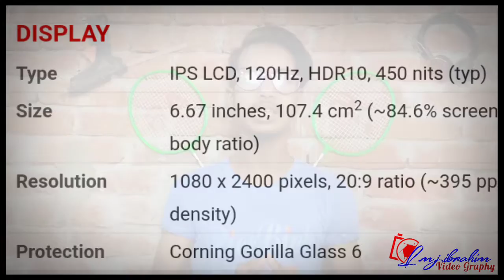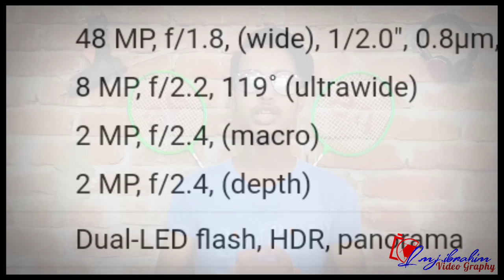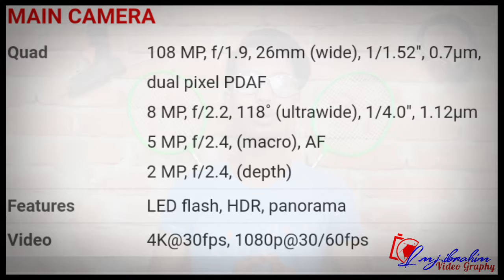Poco X3 Pro Full Compare With Redmi Note 10 Pro || L.M.J.Ibahim's Gijutsu